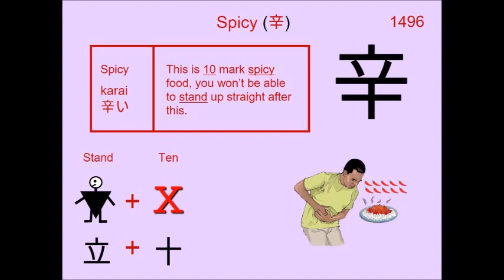Chinese Character 辛 Spicy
1496. 辛 Spicy : Japanese Kanji (Chinese character) composed of:
Radical : 立 Stand

Readings
Kun: から.い、 つら.い、 -づら.い、 かのと
On: シン

Phonetic: ? (?)

spicy, bitter, hot, acrid